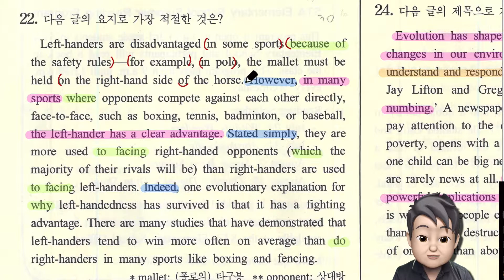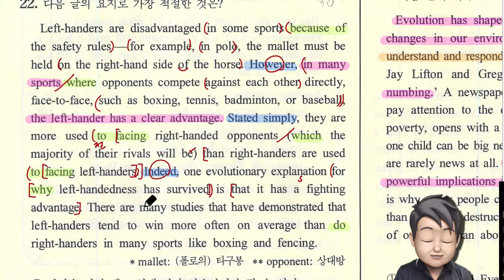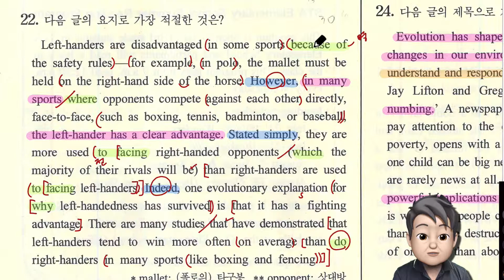2019년 고1 모의고사 5월 22번